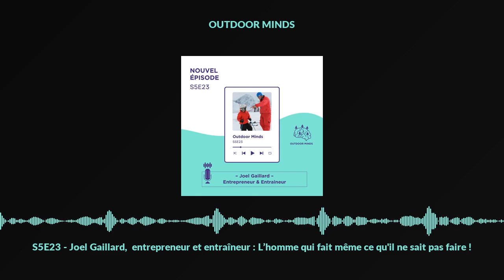S5E23 - Joel Gaillard, entrepreneur et entraîneur : L’homme qui fait même ce qu'il ne sait pas fa...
S5E23 - Joel Gaillard,  entrepreneur et entraîneur : L’homme qui fait même ce qu'il ne sait pas faire !

L’homme qui fait même ce qu'il ne sait pas faire !

Dans ce nouvel épisode d’Outdoor Minds, nous avons eu le plaisir de recevoir Joel Gaillard, alias Mojojojo, entrepreneur et entraîneur.

Joel nous parle de la vie de coach et des 4 piliers sur lesquels il s’appuie : « Ce sont des connaissances scientifiques, biologiques, techniques qui évoluent et dans lesquelles il faut être dans des niveaux de compétences de plus en plus élevés. »

Joel nous confie les évolutions qu’il a constatées avec son œil de coach mais également avec sa vision d’entrepreneur : « Quand tu relèves des challenges, tu sais que la frustration est omniprésente. Donc quelque part, tu apprends à vivre avec, elle fait aussi partie des énergies dont tu as besoin. »

Joel nous raconte ses anecdotes, notamment une qui met en lumière les capacités des hommes (coucou Paul Henri de Le Rue - OLY). Il nous parle aussi de sa fonction d'entrepreneur : « Je suis quelqu'un qui aime faire ce qu'il ne sait pas faire. »

Joel évoque :
→ ses erreurs et ce qu’il en retient ;
→ ses satisfactions : « Mes satisfactions, elles sont humaines ! » ;
→ les évolutions du secteur des sports outdoor.

« Jamais je ne me pose la question de savoir si je peux lâcher, non. La seule question que je me pose, c'est est-ce que j'arrive à l'échéance, est-ce que je recule l'échéance ou est-ce que je suis en avance sur l'échéance. »

Le conseil bonus de Joel : « N’en écoute aucun ! »